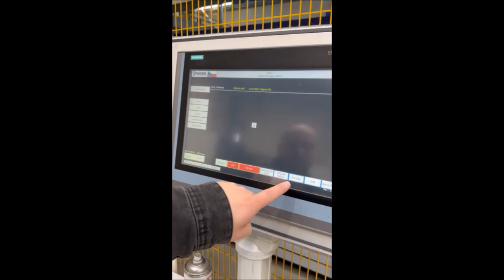Bending line for pipes WEGENER PBM 7074, Company Amaron s.r.o.